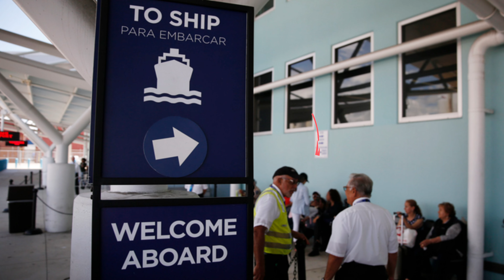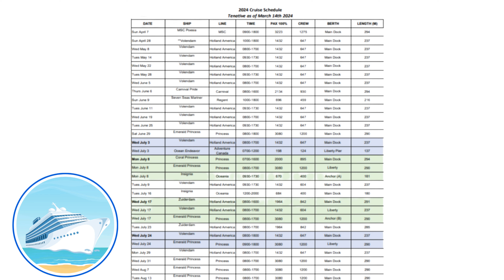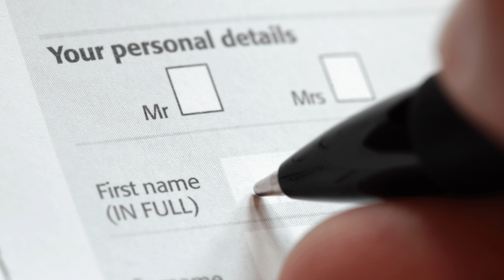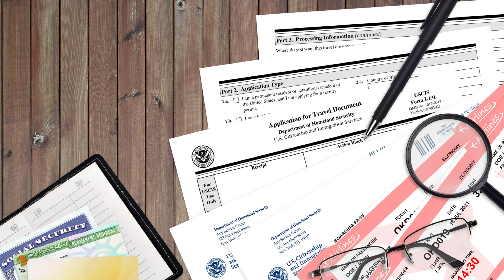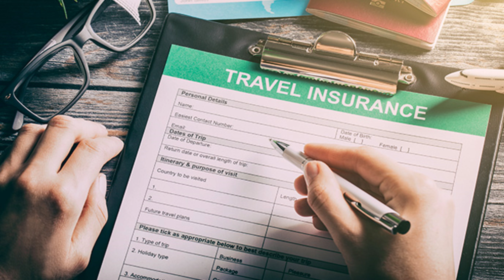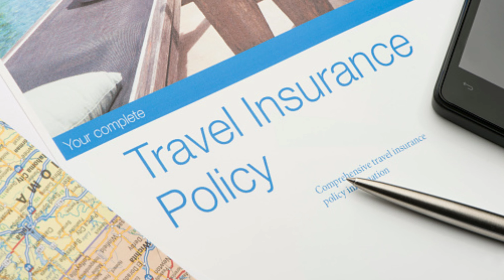Top 8 Reasons To Be Denied Boarding A Cruise | Tall Man's Cruise Adventures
🛳️ Welcome aboard Tall Man's Cruise Adventures! Join us as we explore the "Top 8 Reasons To Be Denied Boarding A Cruise." In our latest video, we'll take you through the critical factors that can prevent you from boarding your much-anticipated cruise.

From documentation issues and health concerns to behavioral problems and security checks, there are several surprising reasons you might be denied boarding. We'll provide an in-depth look at each reason, offering tips on how to avoid these pitfalls and ensure a smooth start to your cruise vacation.

Join us as we highlight the most common reasons for denial, share real-life scenarios, and provide valuable advice to help you navigate the boarding process with ease. Whether you're a first-time cruiser or a seasoned traveler, this video is essential viewing to make sure you're fully prepared for your cruise adventure.

So, grab your virtual boarding pass and join us on this informative journey through the top reasons for being denied boarding on a cruise. ⚓✨

It really helps us out a ton with YouTube :)

⏰ Video Duration: 00:06:13